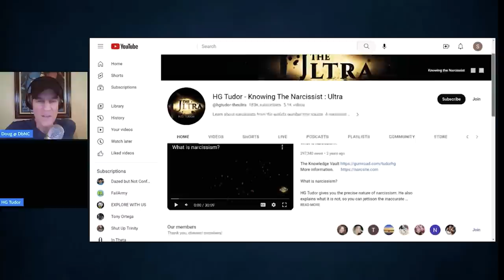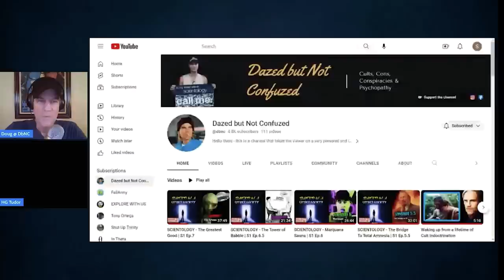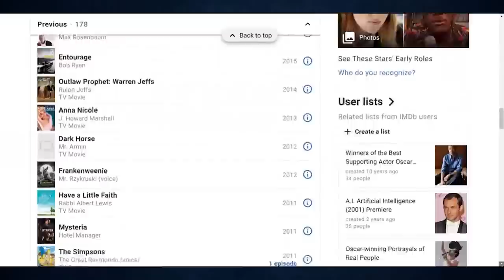How Narcissistic Relationships MIRROR Cults - Part 3: FULL IMMERSION | HG Tudor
This is part 3 in a multi-part podcast series with HG Tudor designed to break down and explain how narcissistic relationships mirror cult dynamics, and vice-versa. We use my own cult experience and family background to set the stage for said exploration, starting from the initial stages of ensnarement, to capture/full immersion, through to the extraction/escape/healing process. This short series aims to offer insight for practical solutions as well as how to protect yourself from similar situations. Part 4 will be recorded on July 31 and released shortly thereafter.